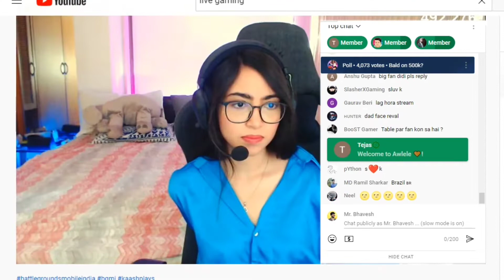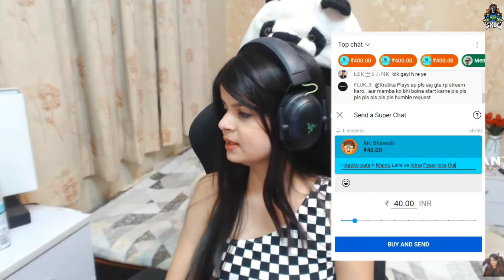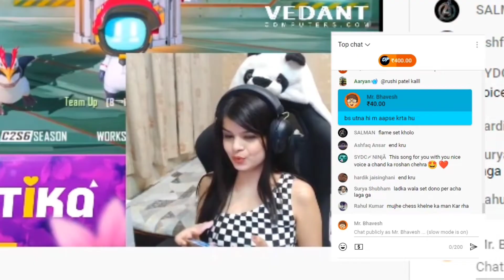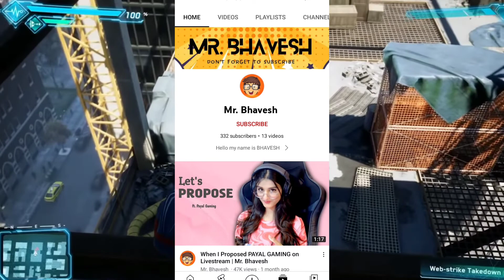When I Proposed ft. @PAYALGAMING On Livestream @KaashPlays | UNOFFICIAL BANDA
When I Proposed ft. @PAYAL GAMING  On Livestream @Kaash Plays   | UNOFFICIAL BANDA

credit 💯